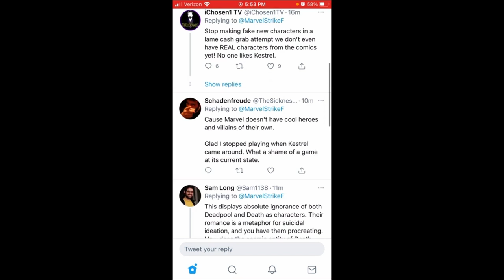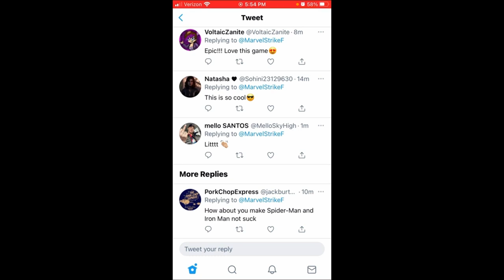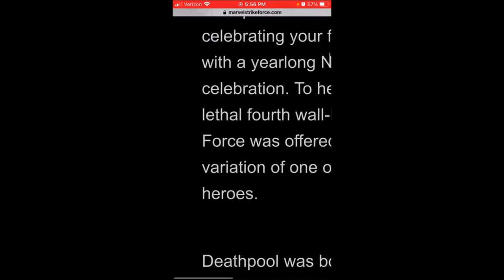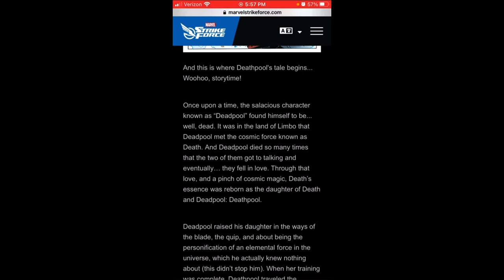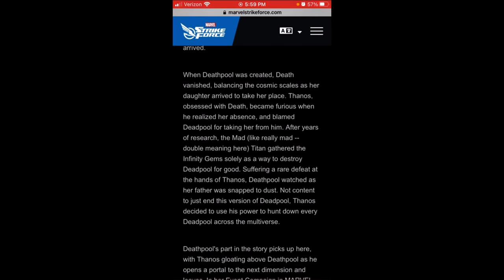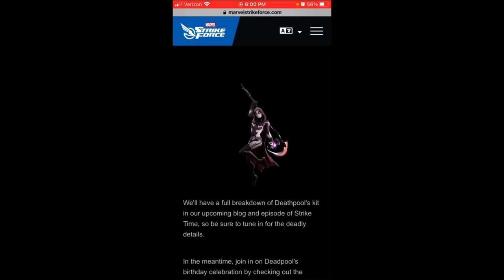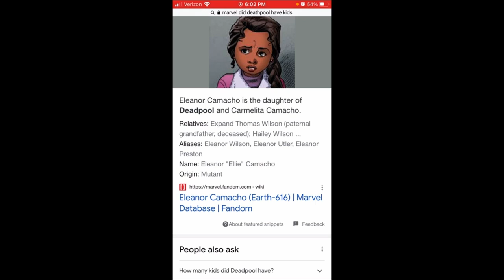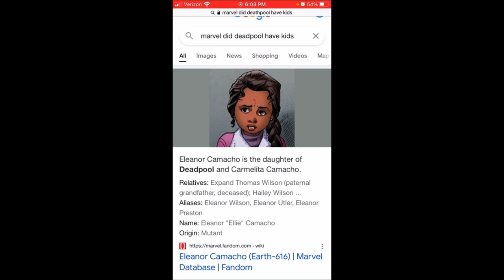DEATHPOOL IS COMING TO MARVEL STRIKE FORCE!